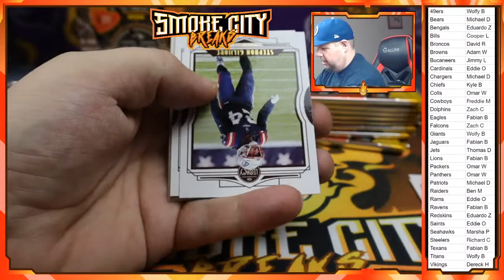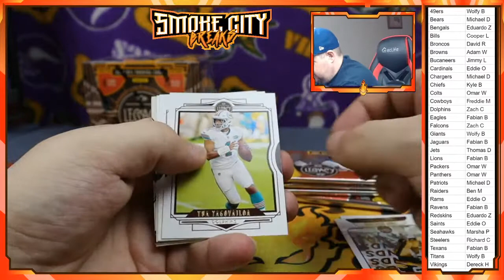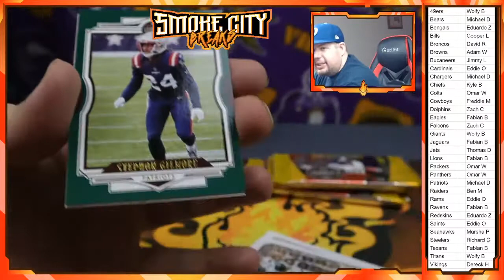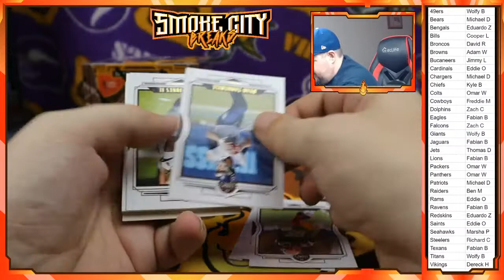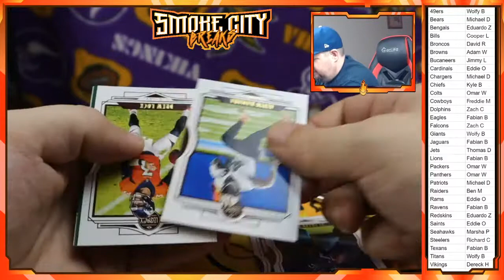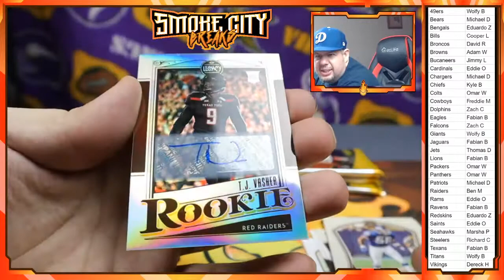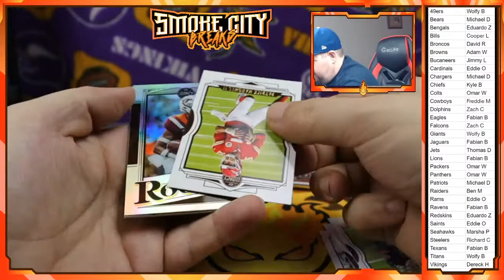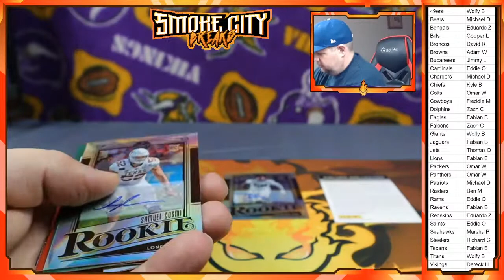2 Box 2021 Legacy Pick Your Team Break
Thanks for Joining! All breaks currently filling are on the Menu tab on Facebook.
eBay Store